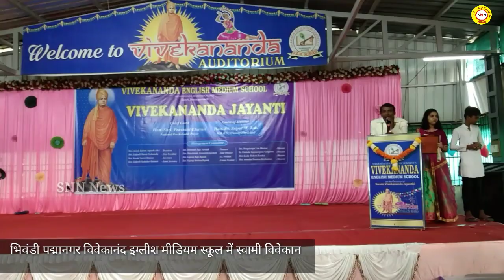SwamiVivekananda National Youth Day | Bhiwandi Padmanagar Vivekananda English Medium School | SNN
Album - Happy New Year
Songs - India Waale
Licensed To - T Series Music

The Song's Played during Telecast are the Exclusive Property of Respected Music Company.